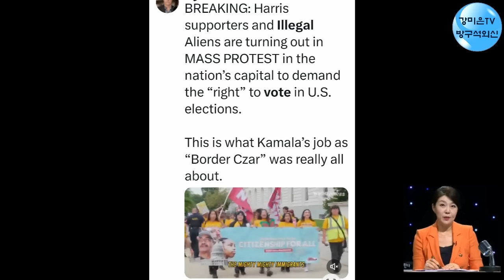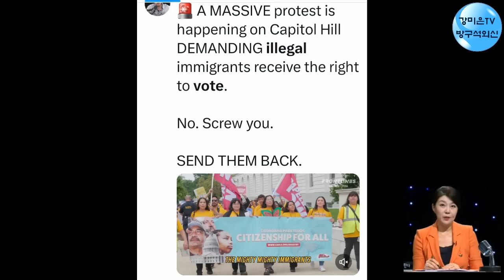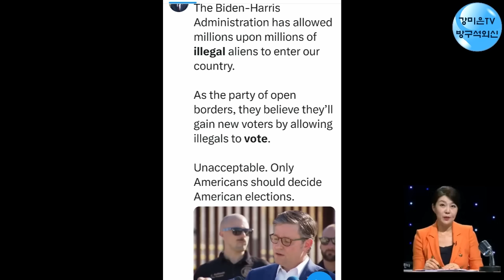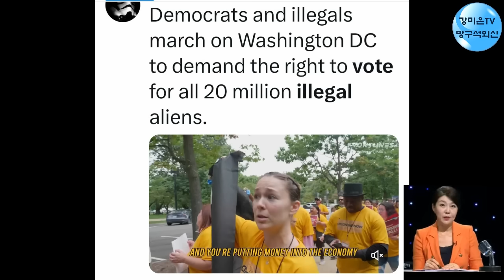큰일입니다! 엄청난 일 벌어지는 중! [강미은TV 방구석외신]